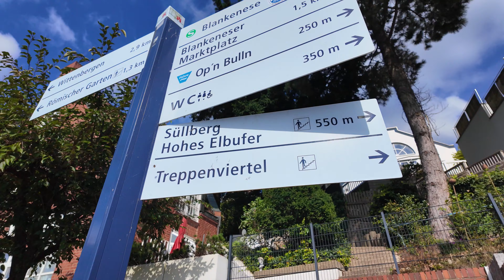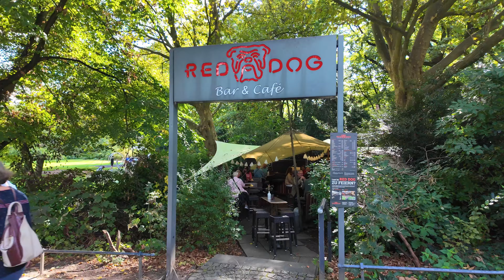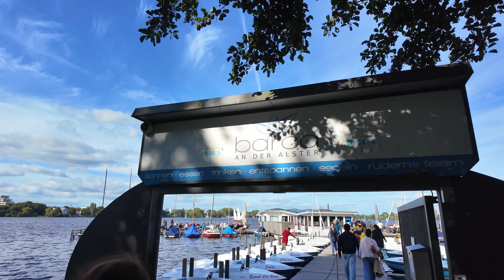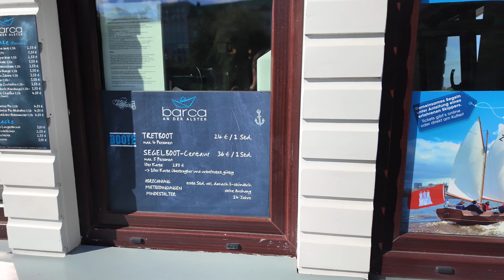Hamburg - 5 Kostenlose Sehenswürdigkeiten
Lieben Dank für euren tollen Support.

Du willst nicht viel Geld in Hamburg für Sehenswürdigkeiten ausgeben, aber suchst dennoch schöne Orte zum Erkunden? Dann bleib dran. Wir zeigen Dir 5 kostenlose Sehenswürdigkeiten und mindestens eine davon wird dir ganz sicher gefallen :).

Unser Equipment:

Smartwatch Amazfit*
Osmo Pocket 3 Kamera*
Osmo Pocket 2 Kamera*
Rucksack Diebstahlsicher*
Reiseadapter weltweit*
Powerbank Handyakku*
Wasserflasche zusammenklappbar*
Handyhalterung fürs Fahrrad*